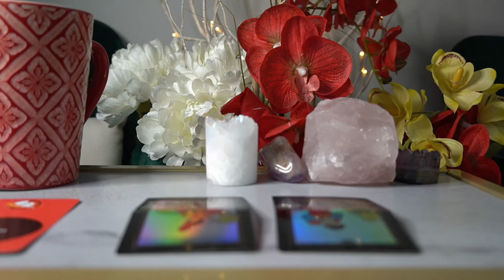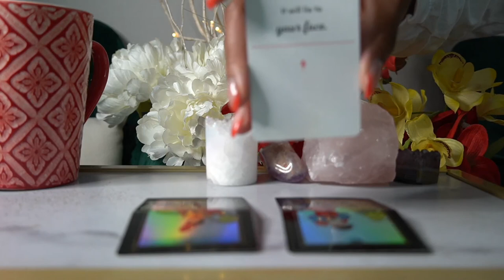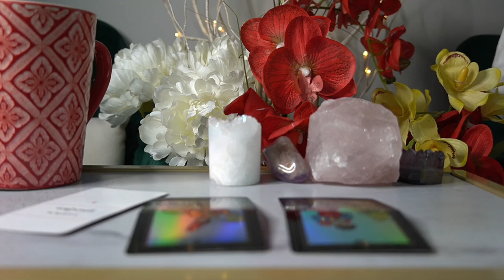CAPRICORN JUNE 23 '21 YOU SAID YOU WOULD, SO DO IT!